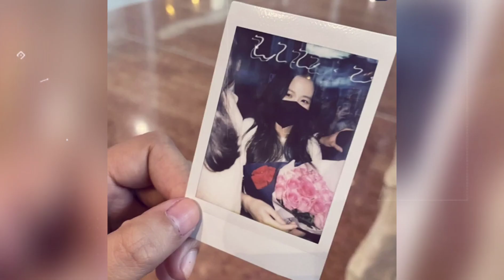พบฝรั่งคลั่งรักblackpinkที่ปารีส ฝรั่งเศส มารอรับ จีซู และ โรเซ่ ที่สนามบิน บอดี้การ์ดดูแลไม่ห่าง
พบฝรั่งคลั่งรักblackpinkที่ฝรั่งเศส มารอรับ จีซู และ โรเซ่ ที่สนามบิน  บอดี้การ์ดดูแลไม่ห่าง